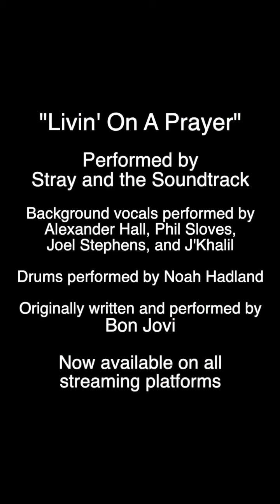“Livin’ On A Prayer” performed by Stray and the Soundtrack | Bon Jovi cover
“Livin' On A Prayer” by Bon Jovi

Performed by Stray and the Soundtrack

Background vocals performed by Alexandra Hall, Phil Sloves, Joel Stephens and J'Khalil

Drums performed by Noah Hadland

Originally performed by Bon Jovi. Written by Jon Bon Jovi, Richie Sambora and Desmond Child.